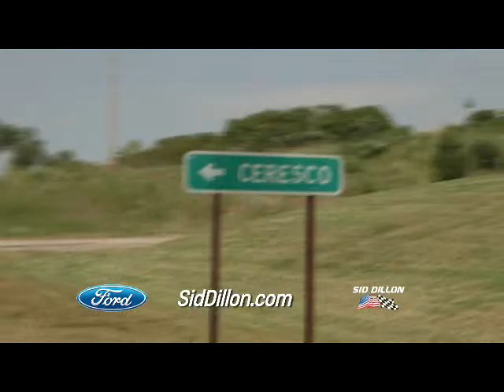Ford Vehicles on Sale at Sid Dillon Ceresco and Crete in July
Awesome deals on brand new ford vehicles at Sid Dillon Ford in Ceresco and Crete.